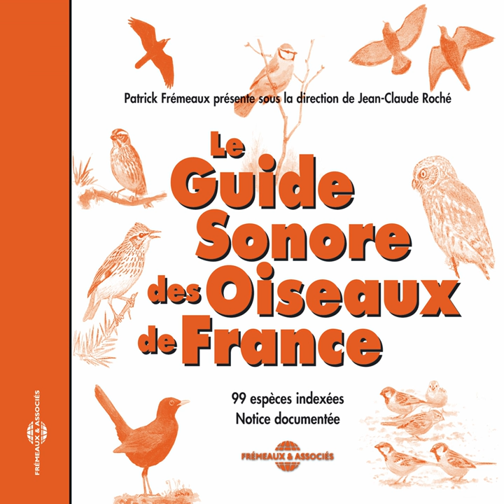White Stork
White Stork · White Stork

Sound Guide Of The Birds In France

Music Publisher: Groupe Frémeaux Colombini